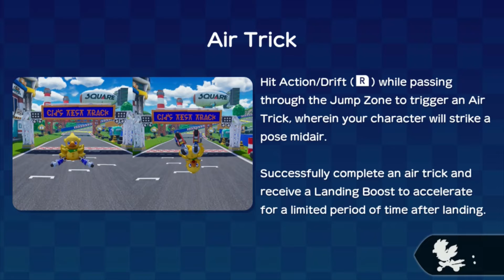Chocobo GP Story: Chapter 1